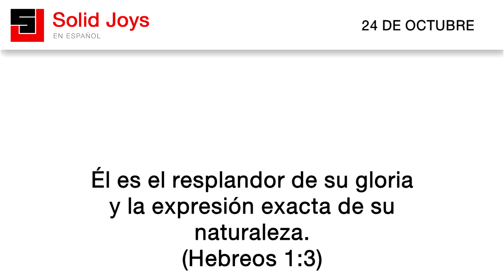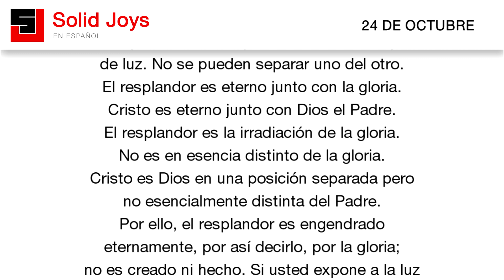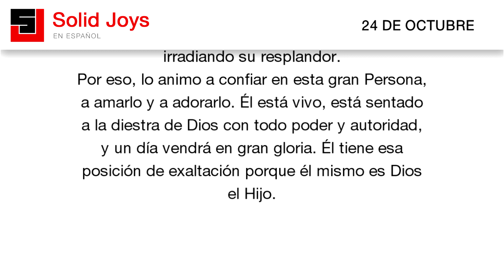Solid Joys en Español - Octubre 24 - Cristo es como la luz del sol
Solid Joys en Español | Cristo es como la luz del sol.

Jesús se relaciona con Dios del mismo modo
que el resplandor se relaciona con la gloria,
o del modo que los rayos de luz solar se
relacionan con el sol.

Recuerde que todas las analogías entre Dios
y la naturaleza son imperfectas y que pueden
generar distorsiones si se las lleva muy
lejos. No obstante, podemos considerar
algunos paralelismos:

No hay momento en que el sol no emita rayos
de luz. No se pueden separar uno del otro.
El resplandor es eterno junto con la gloria.
Cristo es eterno junto con Dios el Padre.
El resplandor es la irradiación de la gloria.
No es en esencia distinto de la gloria.
Cristo es Dios en una posición separada pero
no esencialmente distinta del Padre.
Por ello, el resplandor es engendrado
eternamente, por así decirlo, por la gloria;
no es creado ni hecho. Si usted expone a la luz
del sol una calculadora que se activa con
energía solar, aparecen números en la pantalla
digital. Podría decirse que estos números son
creados o hechos por el sol, pero no son lo
mismo que el sol. Contrariamente, los rayos del
sol son una extensión del sol.
Cristo es eternamente engendrado del Padre, no
hecho ni creado por él.
Percibimos el sol mediante la visión de los
rayos del sol. Del mismo modo, vemos a Dios el
Padre al ver a Cristo. Los rayos del sol llegan
aquí unos ocho segundos después de que parten
desde el sol, y la esfera de fuego que vemos en
el cielo es la imagen, es decir, la
representación exacta, del sol; no porque sea
una pintura del sol, sino porque el sol está
irradiando su resplandor.
Por eso, lo animo a confiar en esta gran Persona,
a amarlo y a adorarlo. Él está vivo, está sentado
a la diestra de Dios con todo poder y autoridad,
y un día vendrá en gran gloria. Él tiene esa
posición de exaltación porque él mismo es Dios
el Hijo.